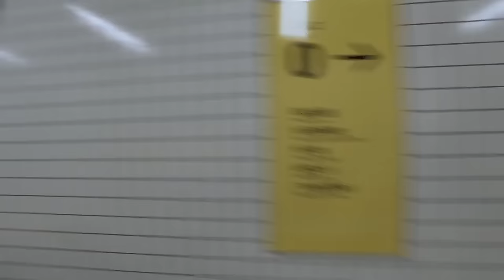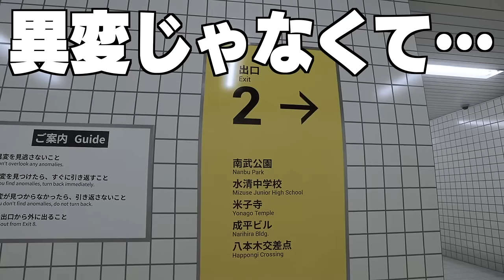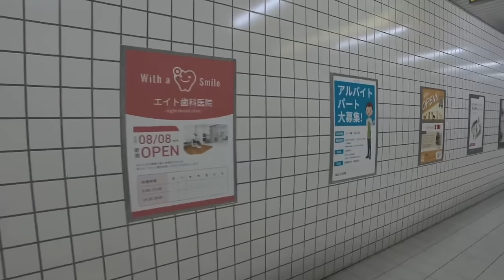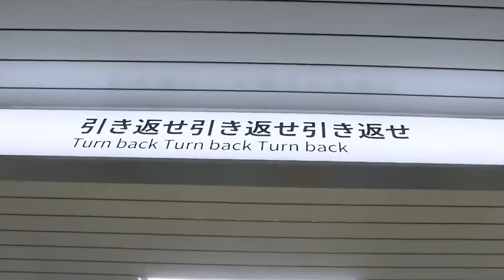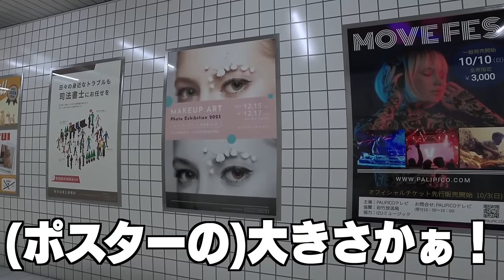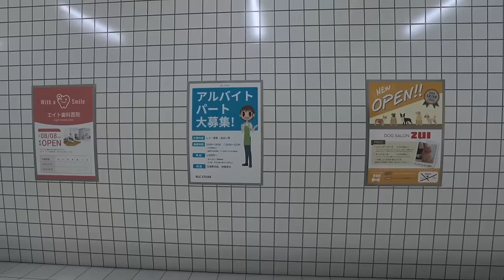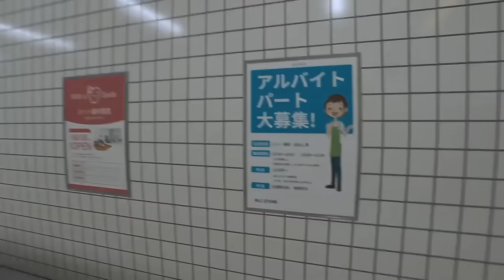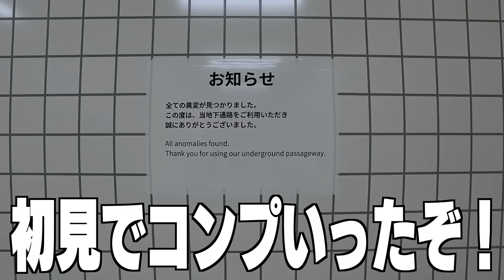【失神】異変が強烈すぎてガチで意識飛びそうになってしまったwww【8番出口】